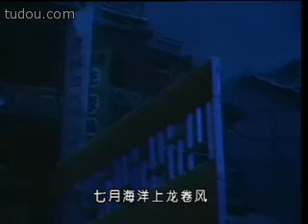閩劇 闽剧（Foochow Opera）經典《贻顺哥烛蒂》Part 3/11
貽順哥，俗稱貽順板， 是閩劇中最廣為人知的丑角。在福州十邑可謂無人不知， 無人不曉。馬貽順與甘國寶可以說是閩劇中最知名的正反派的代表人物， 也是老一輩福州人在沒有電視時代最津津樂道的人物。在福州由於馬貽順一毛不拔的舞台形象， 貽順板成為吝嗇的代名詞。
  《貽順哥燭蒂》是劇作家鄧超塵於1962年根據民間故事編寫的九場方言諷刺喜劇。其風格樂而不淫，諧中寓莊，繼承了中國古典喜劇的審美品格。上世紀五十年代初，由閩班四賽樂搬演，名醜林務夏飾演貽順哥，轟動福州城。
  。 《貽順哥燭蒂》的故事發生在清道光年間，五口通商的福州港。年關將至，船工陳春生被逼出海，途遇海難，傳言貨人無一倖存。馬貽順是福州南台（現為台江區）義洲地區一家絲線店老闆，年近四十，仍未娶妻。馬貽順早羨春生妻林春香的美貌與賢惠，在得知春生罹難之後，乘其家貧，暗中放高利貸謀娶春香。婚夜，春香自殺未逐，無奈之下，與貽順約法三章，若春生生還乃返陳家。貽順假裝應允。十年之後，春香與馬貽順已生得兩子。被流放到南洋當豬仔（苦力）的春生受人資助回到福州，得知春香改嫁原委，深感其孝，願出重金贖回春香。貽順不肯覆約，於是春生控於海防分府。此時春香因前夫有恨，後夫有義，左右為難。海防分府王紹蘭命春香裝死，智斷此案，馬貽順終因吝嗇失去賢內助，僅得到一截無用的燭蒂。該劇搬演之後貽順哥燭蒂成為福州話中吝嗇鬼、奸狡利、十絕哥的代名詞。 《貽順哥燭蒂》也被稱為中國的《吝嗇鬼》。

Min opera (traditional: 閩劇; simplified: 闽剧; Pinyin: Mǐn jù; Foochow Romanized: Mìng-kiŏk; POJ: Ban-kiok), also called Fuzhou drama (Chinese: 福州戲; Pinyin: Fúzhōu xì; Foochow Romanized: Hók-ciŭ-hié; POJ: Hok-chiu-hi), is one of the major traditional opera forms in Fujian Province. It enjoys a good popularity in Fuzhou, Middle Fujian, East Fujian and North Fujian where Fuzhou dialect is spoken, as well as in Taiwan and Malay Archipelago. Having been evolving for 300 years, Min opera became fixed in the early 20th century.

A variety of Min opera called Beilu opera (also called Luantan), is popular in the Min Dong region of Shouning County, near Zhejiang.

Although the Fuzhou dialect officially defined as a dialect, but from the linguistic definition, the Fuzhou dialect with the standard Chinese language differences are different, and even can not be said of other branches of Min people to understand. In this sense, the Fuzhou dialect is a language rather than dialect.

Fuzhou dialect main passage in the People's Republic of southeastern Fujian Province Min River middle and lower reaches (including its tributaries dazhang Gutianxi Creek and River Basin) to the estuary area, covering 11 counties and cities are Fuzhou, Minhou, Wing Thailand, Minqing, Changle, Luoyuan, Lianjiang, Fuqing, Pingtan, Pingnan and Gutian, overseas Chinese organizations have said Fuzhou Fuzhou ten ap Association.

With the Fuzhou people to overseas migrants, Fuzhou dialect has also spread to Southeast Asia, Japan and the United States and other places in the Chinese community has become quite influential in overseas Chinese.
Native speakers also call it Bàng-uâ (平話), meaning the language spoken in everyday life, even in Malaysia.
eg.- Setaiwan, Kuala Lumpur and Sarawak.
Spoken in: People's Republic of China (Fuzhou and its surrounding counties); Republic of China (Matsu Islands); Malaysia (Sibu, Miri, Sarikei, Bintulu, Yong Peng, Sitiawan and Ayer Tawar); Indonesia; Singapore; and some Chinese communities in Southeast Asia and the west, particularly in the Chinatowns of New York and London .
Centered in Fuzhou City, Fuzhou dialect mainly covers eleven cities and counties, viz.: Fuzhou (福州), Pingnan (屏南), Gutian (古田), Luoyuan (羅源), Minqing (閩清), Lianjiang (連江, Matsu included), Minhou (閩侯), Changle (長樂), Yongtai (永泰), Fuqing (福清) and Pingtan (平潭). Fuzhou dialect is also the second local language in northern and middle Fujian cities and counties, like Nanping (南平), Shaowu (邵武), Shunchang (順昌), Sanming (三明) and Youxi (尤溪).